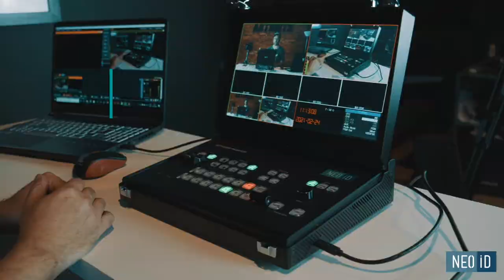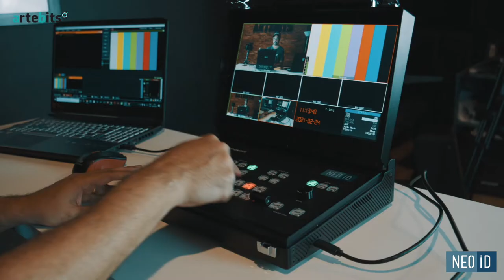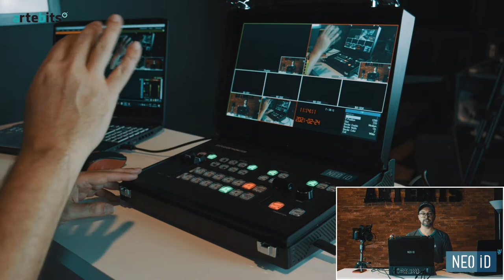REVIEW - SWITCHER ESTUDIO6 + MONITOR NEOID - ARTEBITS PRODUTORA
Estúdio completo, chromakey, lives, reviews, clipes, dvds, shows, palestras, congressos, gravações multicâmeras, grua, drone, câmeras cinema.